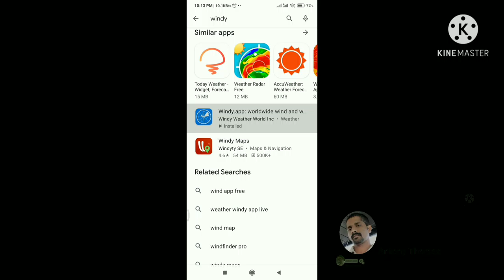how to check weather state. windy app download.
you can get wind speed. wind direction and sea state. also you will get 1 week updates its very nice application for weather check. it's can find google play store very easily..